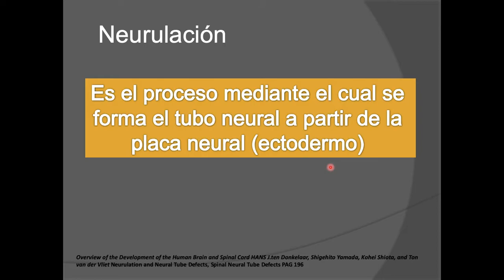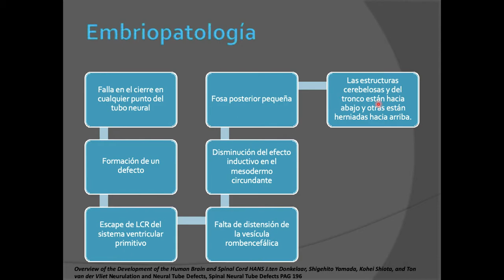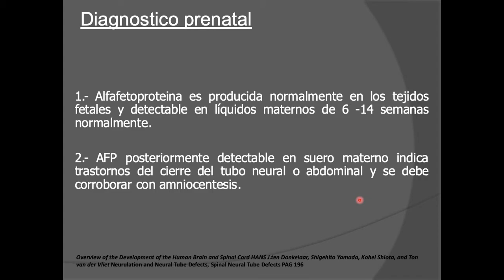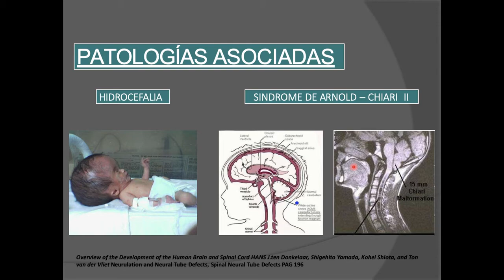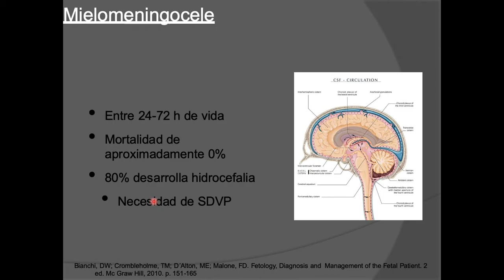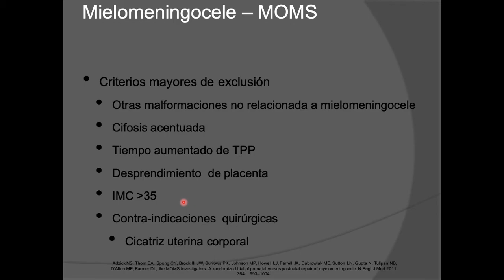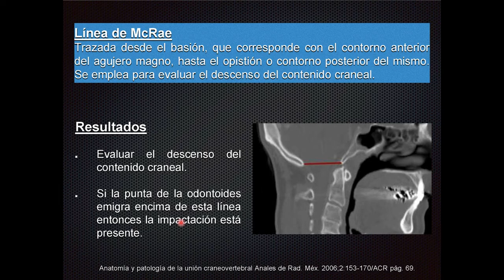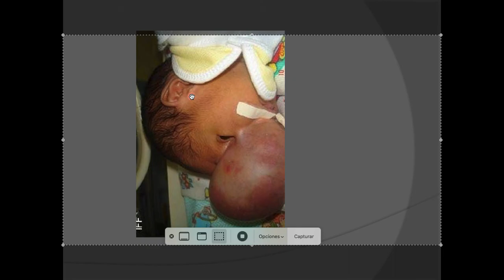SEBASTIAN GUARTAZACA, DEFECTOS DEL TUBO NEURAL